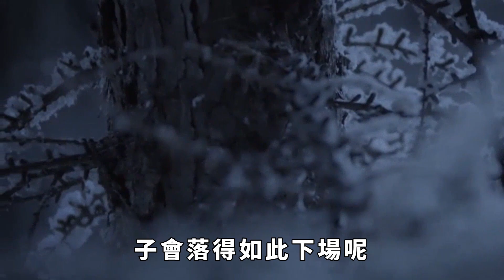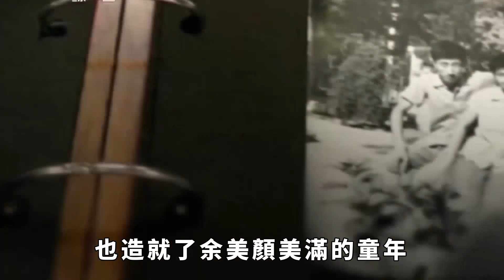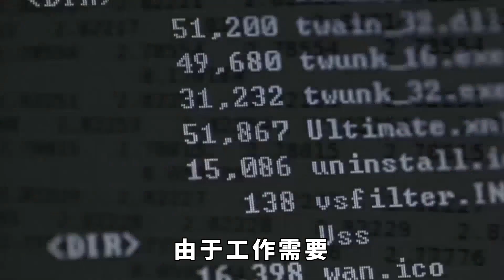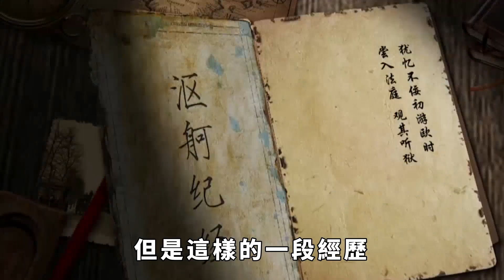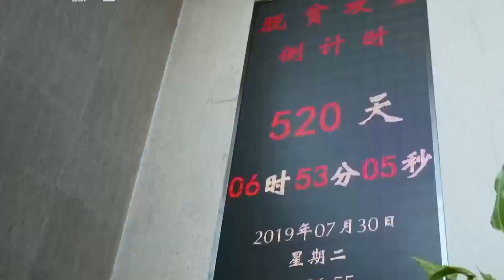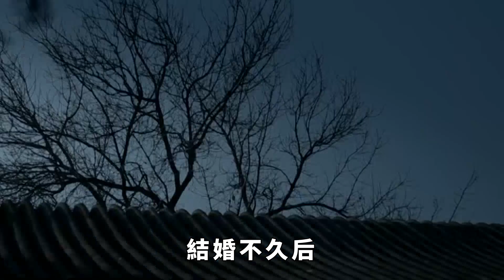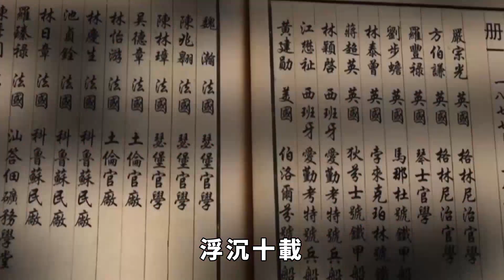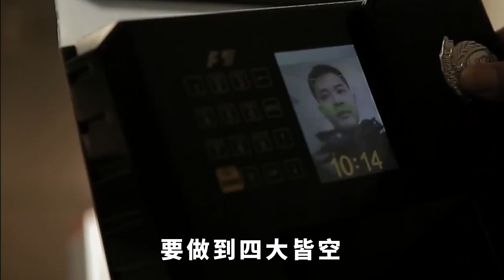民國奇女子余美顏：4年交往3000多名男性，28歲跳海自殺，半生悲涼！【妙文史】歷史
說起民國時期的美女作家，你一定會想到林徽因、張愛玲等，這些出身名門、筆墨揮灑、大名鼎鼎的才女代表。殊不知，在當時，還有一位家喻戶曉，讓無數人為之瘋狂的女作家。她以身寫作，將自己和3000多名男子發生關系的故事寫成書，流傳於市井之中。她成了風靡一時的熱銷書作家，名氣甚至超過才女林徽因和陸小曼。但令人想不到的是，就在她人生最美麗的階段，卻選擇跳海自殺。她一生傳奇，卻鮮為人知……她就是民國第一風流女作家——余美顏。那麽，在余美顏的身上發生了什麽？為什麽這位民國奇女子會落得如此下場呢？歷史 歷史故事 歷史人物 古代歷史 揭秘 請注意，本影片是專注於講解社會新聞和奇聞異事，完全符合YouTube社群準則。